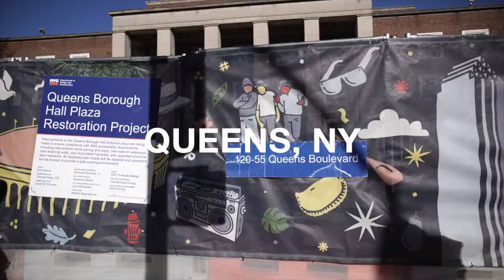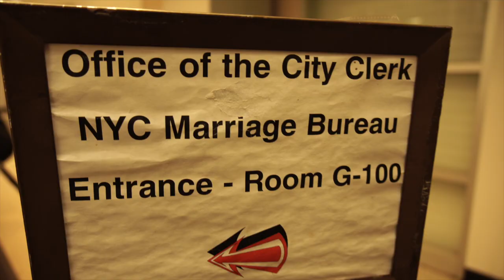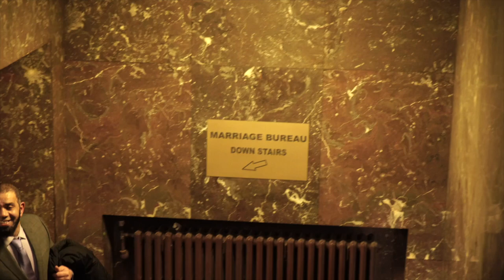🥰 Celebrating Love & Friendship with Alex & Rafa's Marriage!!! 💍 | ٱلسَّلَامُ عَلَيْكُمْ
As-salam alaykum

What an honor and privilege to be invited to Alex & Rafa's wedding! This couple has been a pillar of support ever since I stepped into the YouTube world, with Alex and his wife becoming some of my biggest cheerleaders from their charming newsstand in Queens, New York.

Years of knowing them have blossomed into a beautiful friendship, and their wedding was a heartwarming testament to their enduring love. Witnessing their joy firsthand was pure magic. ✨

For those who enjoyed this glimpse into their special day, please help spread the love! This video is not being monetized so your support means the world to me! 🙏